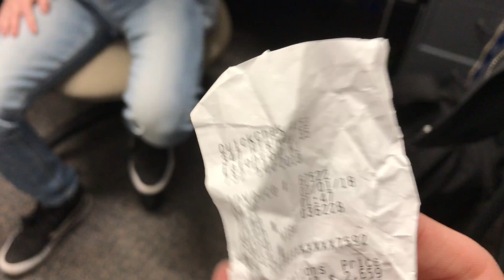The Hawk TV Office -- Ep01: Who Stole the TV?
You can take the station out of the TV, but you can't take the TV out of the station.

Monmouth University version of The Hawk TV Office. Episode 1. A thrilling crime drama about a missing television at the television station.